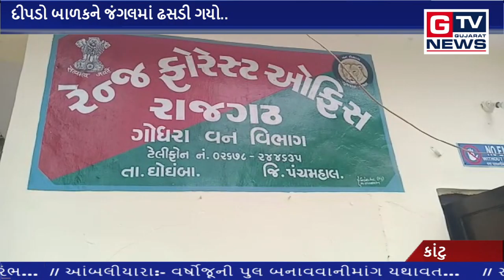કાંટુ:- દીપડો બાળકને જંગલમાં ઢસડી ગયો.. || GTV_GUJARAT_NEWS